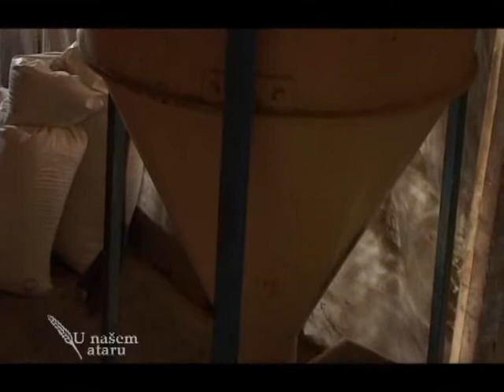Stocarstvo i vocarstvo u Tabanovicima - U nasem ataru 314.wmv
Jedan od priloga iz emisije "U nasem ataru" Vertigo produkcije koja se emituje na mrezi od 60 lokalnih i regionalnih TV stanica na teritoriji Srbije i Republike Srpske.